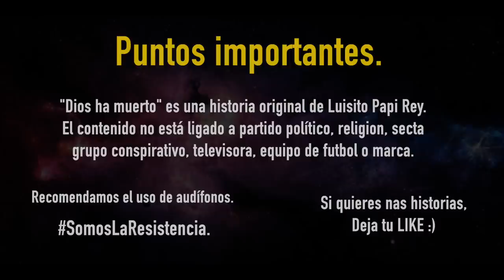Dios ha muerto ElCuentaCuentos ♛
En un día normal, los medios de comunicación anuncian que Dios ha muerto.

JAJAJA No cabe duda Luis, eres mejor que Marco Antonio Campos; Viruta.